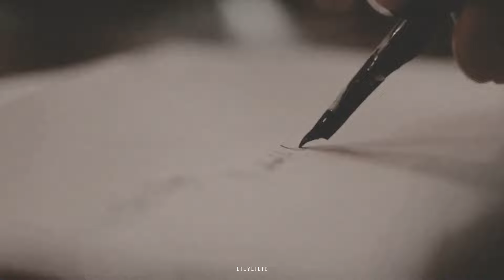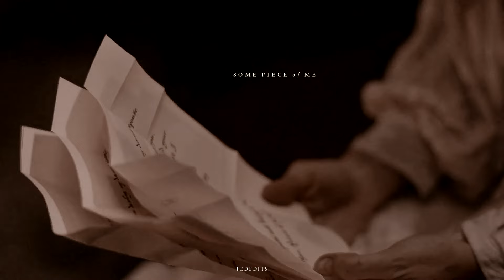Book!Couples | Winter (Birthday Collab)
“And this, he decides, is what a good-bye should be. Not a period, but an ellipsis, a statement trailing off, until someone is there to pick it up. It is a door left open. It is drifting off to sleep.”

this. turned out. SO GOOD. my god
Thank you everyone so so much for joining and bringing this collab to life! I love every second of it and I am so happy we did this!  best birthday gift ever❤❤❤

all the amazing & talented book editors:
@Achelois | ŞEBNEM: percy & annabeth (percy jackson & the olympians)
@paulinutec | PAULINA: nina & matthias (six of crows)
@moonreverie | ANNA: alina & the darkling (shadow and bone)
@RyoRyeonggu | RYO: the darkling & nikolai (shadow and bone/king of scars)
@Lilylilie | NIC: wylan & jesper (six of crows)
@dreamxbanshee | EMMA: lucy & lockwood (lockwood & co.)
@lostbirdx | MONIKA: kaz & inej (six of crows)
@marrificent | MARY: coriolanus & lucy gray (the ballad of songbirds and snakes)
@dauntlessobrien | AIMEE: alina & nikolai (shadow and bone/king of scars)
@SunnyVids | ZOÉ: dorcas & emmeline (hp/marauders)
@nomournersnofunerals | VIR: remus & sirius (hp/marauders)
@HeartPhantom | LIZZIE: evangeline & jacks (once upon a broken heart)
@ivrthboneless. | GRÉTA: addie & luc (the invisible life of addie larue)
@fededits_ | FEDE: jude & cardan (the folk of the air)
@darlinqstern | MOON: zoya & nikolai (king of scars)
@Bellsilili | LILI: tella & jacks (caraval)

also s/o to lizzie for the intro ring scene! (didn't know i was going to use it for THIS, but here we are fdhdjhsd)

FANCAST:
Dorcas Meadowes —  Maisie Richardson-Sellers
Emmeline Vance — Jenna Coleman
Remus Lupin — Andrew Garfield
Sirius Black — Ben Barnes, Louis Partridge
Lily Evans — Sophie Skelton
Evangeline Fox — Lily Collins
Jacks, the Prince of Hearts — Tom Blyth
Addie LaRue — Danielle Rose Russell
Luc — Tom Hughes
Jude Duarte — Bruna Marquezine
Cardan Greenbriar — Timothée Chalamet
Donatella Dragna — Hannah Dodd

Rude, offensive or discriminating comments will be deleted.

Fandom | name
Coloring | @barbedrotten
Music | Daughter - Winter